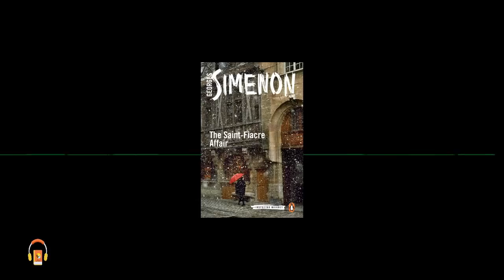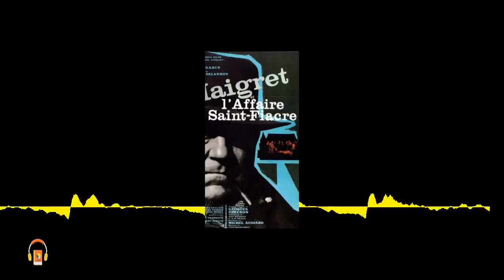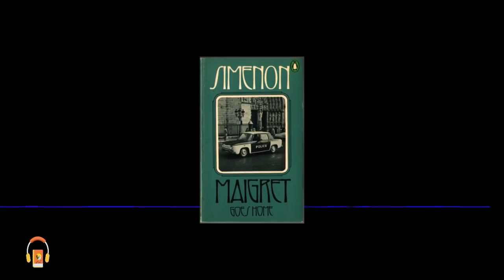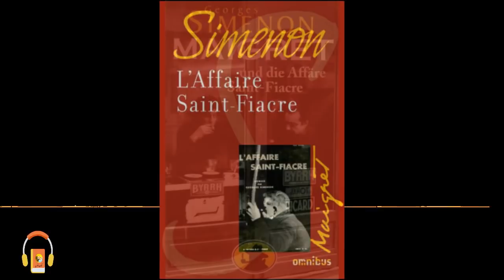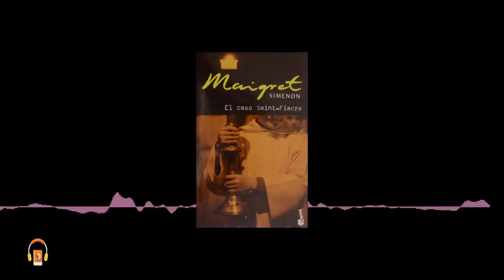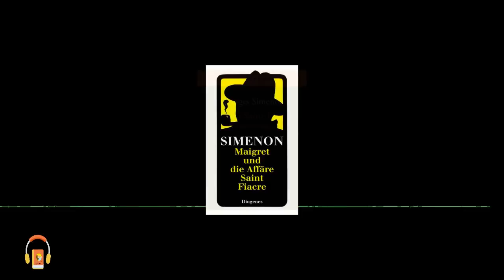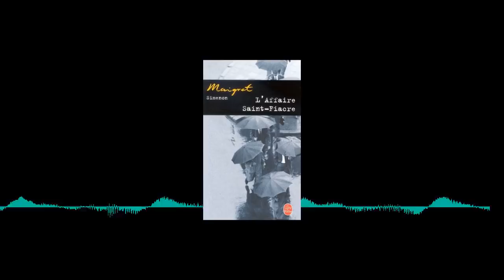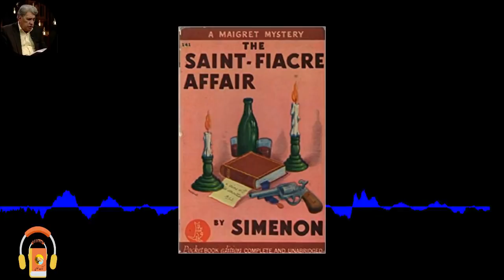کتاب صوتی حادثه سن فیاکر اثر جرج سیمنون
حادثه سن فیاکر اثر جرج سیمنون

نامه ای به دست سربازرس « مِگره » می رسد که در اولین روز مراسم مذهبی، قتلی در کلیسای سن فیاکر به وقوع خواهد پیوست.مگره از صبح روز موعود به آنجا می رود و در مراسم شرکت می کند. دقایقی بعد « کُنتِس » در حین خواندن دعا سکته می کند و می میرد.

سربازرس « مِگره » طی تحقیقاتش با چند نفر آشنا می شود : منشی کنتس جوانی به نام « ژان » که بی ملاحظه از پول های کنتس خرج می کرد.
« موریس » پسر کنت که مبلغ زیادی بدهی دارد و برای قرض گرفتن چهل هزار فرانک به نزد مادرش آمده است. « مباشر » که از حساب و کتاب کنتس باخبر بود و در هر فرصتی اشیاء عتیقه را از قصر او کِش می رفت. « اِمیل » پسر مباشر که کارمند بانک است و پرونده های مالی کنتس نزد او بوده است. « کشیشِ» کلیسا که از ضعف کنتس رنج می برد و با امیل روابط مشکوک دارد. همه این شخصیت ها و روابط مشکو کشان باعث می شود مگره دریابد مرگ کنتس غیر طبیعی بوده و علت سکته ی او چیز دیگری بوده است... او کم کم راز این مرگ را کشف می کند.

سیمنون چهار صبح از خواب بیدار می شد و تا ظهر مدام می نوشت و بعد از ناهار تا شب می خوابید.شب شام می خورد و می خوابید و دوباره چهار صبح بیدار می شد و دوباره می نوشت. روزانه بین ۶۰ تا ۸۰ صفحه می نوشت. سیمنون یکی از معدود نویسندگان پرکار دنیاست که رمان های زیاد عامه پسندی برای امرار معاش با نام مستعار نوشته است.شهرتش بیشتر برای رمان های معروفش و البته خلق کارآگاه معروف «مگره» است. برای مگره ۲۸ داستان نوشت و همین شخصیت باعث شهرت و ثروت بیشتر او شد. آثارش روان است.
اگر به قصه پلیسی خوب و جذاب علاقه دارید، آثار ژرژ سیمنون را از دست ندهید.

کتاب مرجع
 1932 - Maigret Goes Home (L'Affaire Saint-Fiacre)
Author: Georges Simenon
Genres: Crime, Mystery